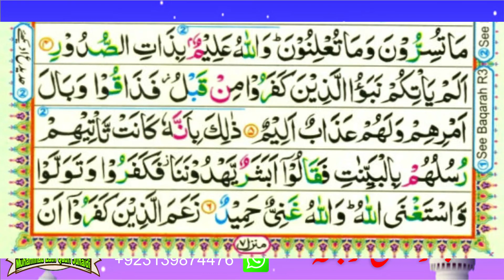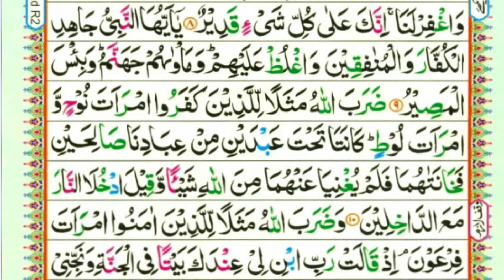Para 28 Quran Pashto Tarjuma Word by Word With HD Quran Text by : Dr. Muhammad Latif